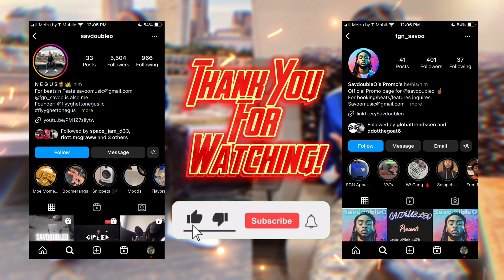Interviewing & Conversing With MRG Queezy ❓🗣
PSA WE LOVE EVERYBODY MAN HONESTLY AND WE DON'T JUDGE ANYBODY'S LIFESTYLE OR LIFE PREFERENCES, THIS IS A CHANNEL WHERE I EXPRESS MYSELF OPENLY WITHOUT TRYING TO OFFEND OR ACTUALLY INSULT ANYBODY IN ANYWAY, IT'S ALL JUST CONTENT AND MATERIAL 🫱🏾‍🫲🏽

ALL LOVE 🖤

Make Sure Yall Pressing That share and button on every vid man .. lets keep the numbers building! I LOVE YALL 🤞🏾💙